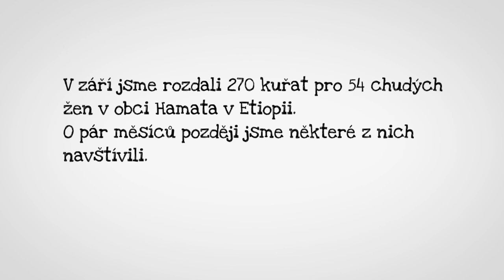Skutečný dárek - kuřata v Etiopii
V září jsme rozdali 270 kuřat pro 54 chudých žen v obci Hamata v Etiopii. O pár měsíců později jsme některé z nich navštívili a natočili s nimi tuto reportáž. Díky Vám jsme za poslední čtyři roky mohli takto rozdat 4213 koz, více než 10 000 kusů drůbeže a další potřebná domácí zvířata, náčiní nebo osivo. Pomozte i letos a kupte si ten nepotřebnější dárek na